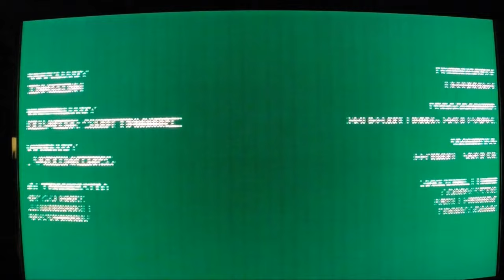Pit-Fighter (Genesis) - Deathless run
Requested by : Evan Nixon (BraveOrGrave)

So I was challenged to clear Pit-Fighter for the Genesis and when I started playing this game I thought "Meh, can't be that hard"...
What was I thinking? Am I insane? First few playthrough, I thought the game was impossible...1 life in a broken game without any heath replenish? are you out of your fucking mind even trying this? I find Metroid on the nes under 20 minutes was easier than this GnG was easier by a mile!

My knee is almost broken, been smashing my fist into it for the last 3 evenings. Finally discovered little tricks here and there that added up into me finally fucking clearing this pile of vile bile. DOn't get me wrong, the game is actually fun. it has it's own charm and clearing it with one death was very easy. 2 player mode is ever better! great game for parties!

Anyways, here's the run that nearly cost my knee